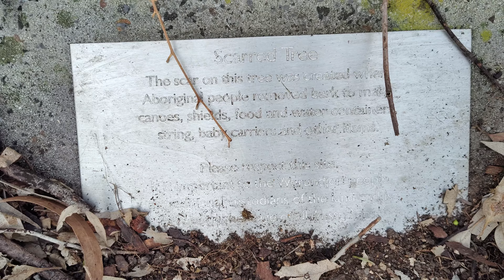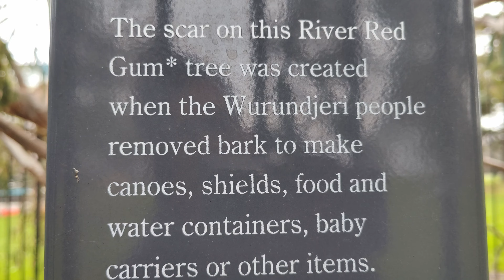Canoe Tree 4K, 300 years old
Myrtaceae Eucalyptus camaldulensis, Yarra Park, Melbourne, Australia